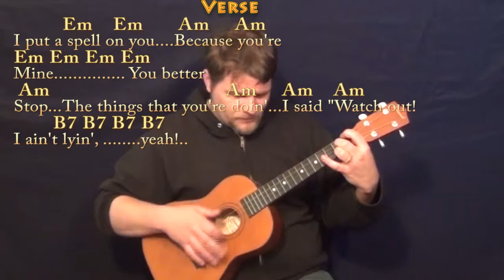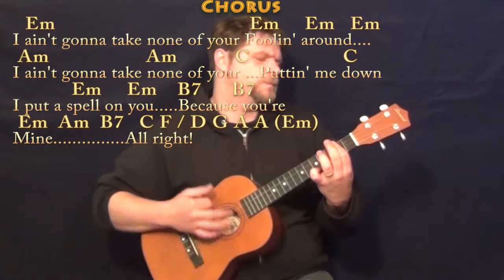I Put A Spell on You (CCR) Bariuke Cover Lesson with Chords/Lyrics